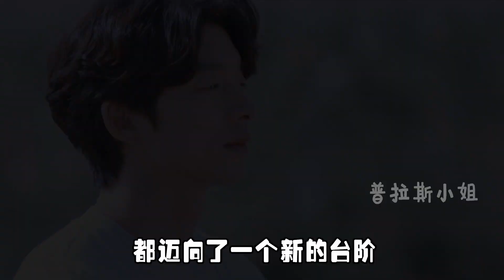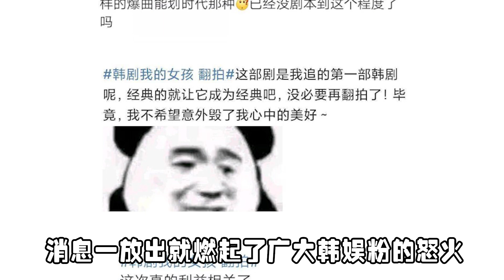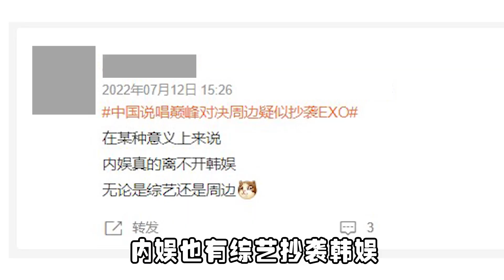《我的女孩》疑似抄袭内娱剧，《德鲁纳酒店》镜头模仿《东宫》？